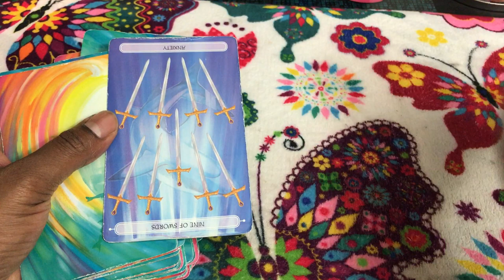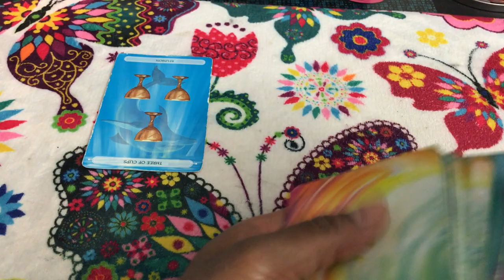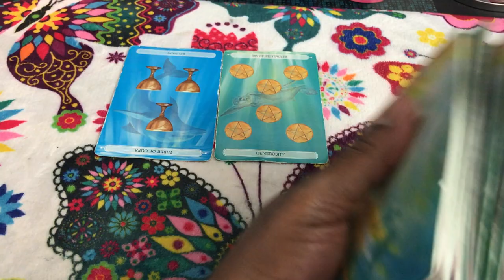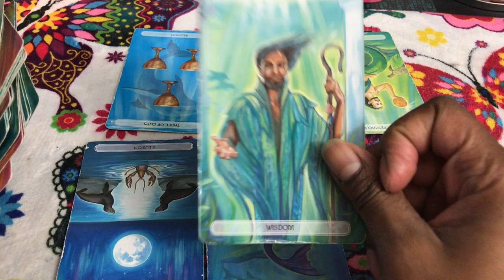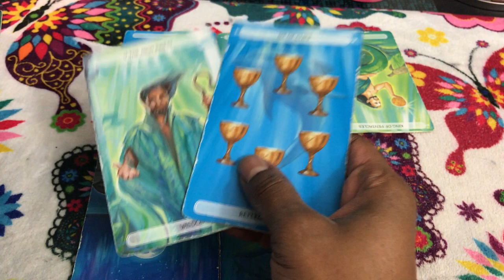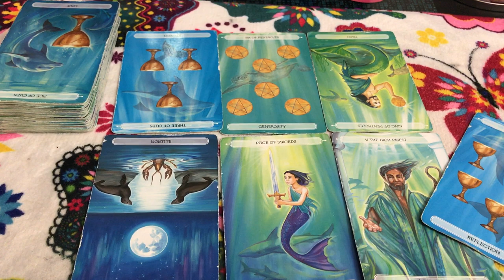🦋 (TIMELESS)) Scorpio weekly weekend reading, skimming off the top.9/8 TAROT TAROT